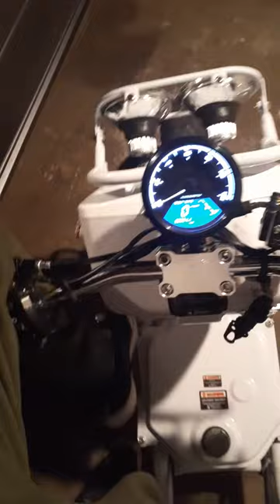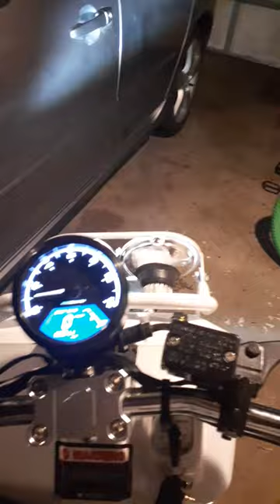First start up icebear maddog gen 4 part 2 (phone vlog)